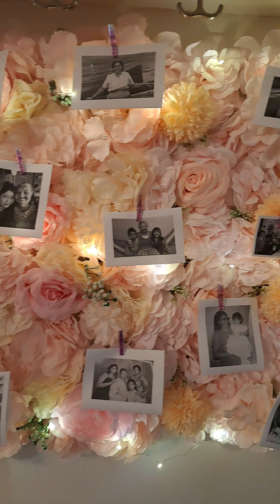festejando los 90 an̈os de mi mami ...Dios me la bendiga ...